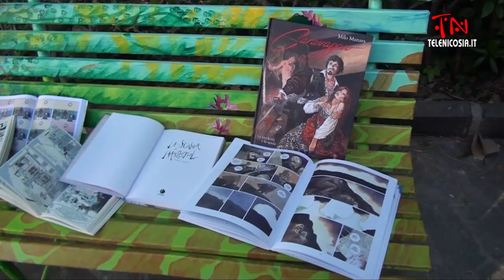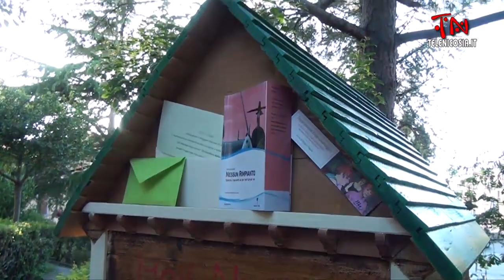Nicosia, inaugurato il ‘’Giardino delle Arti’’